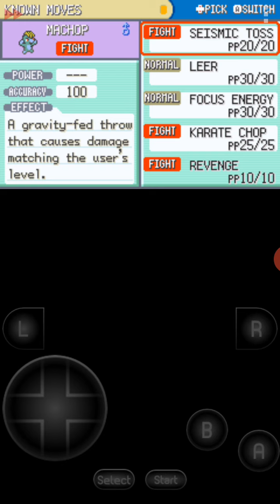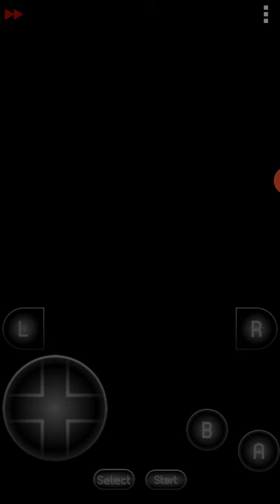Our Fourth GYM Badge, Pokemon fire red gameplay 11